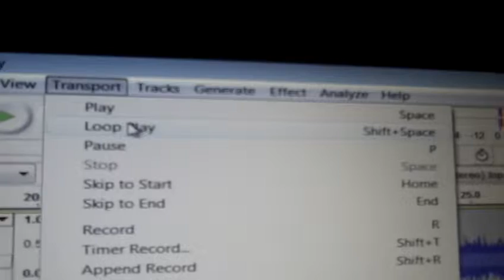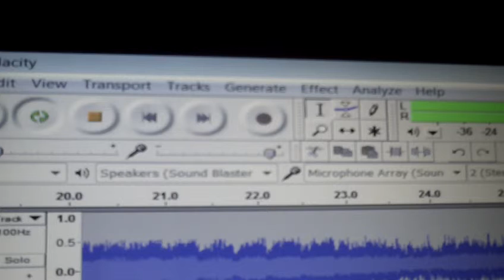CYBER THRASH ELECTRO POP NOISE CHANT